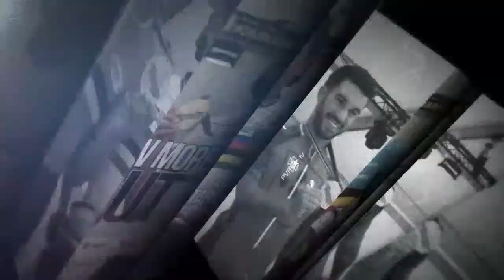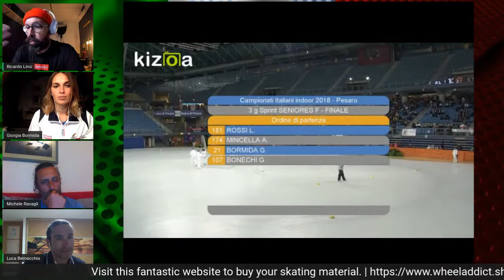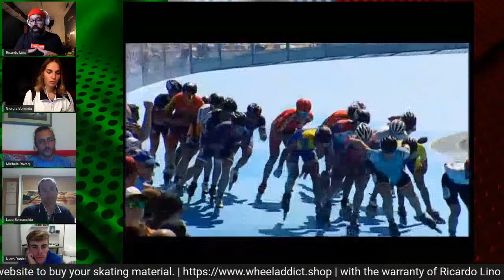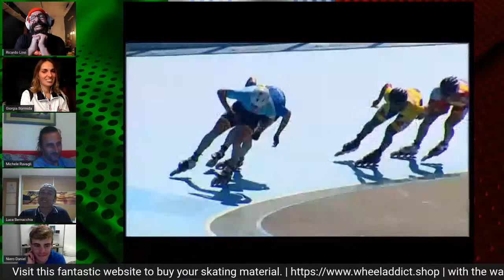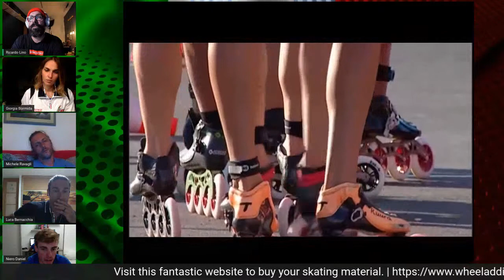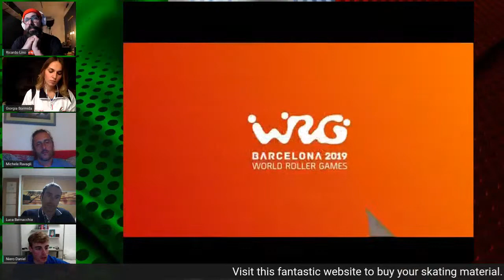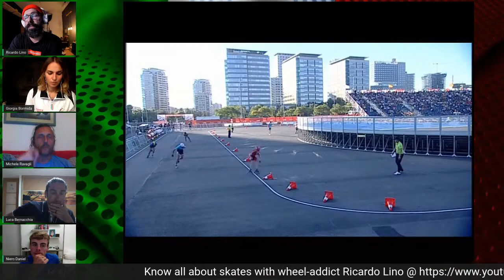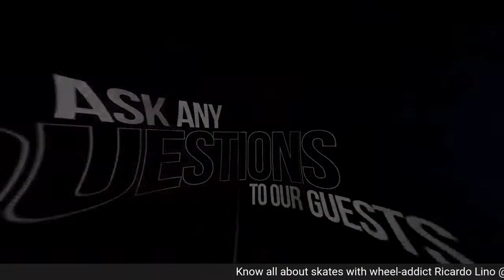Out of the Box with ... | Episode 3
Out of the Box with… is live show about speed skating.
We bring to our stage people from all over the world related to the sport of speed skating.
All viewers can ask any questions on our live chat to our guests.It'll be a very dynamic show.

In this episode we bring to our stage :
🏅​Daniel Niero- World Champion
🏅Giorgia Bormida - World Champion
🎖Luca Bernacchia - Italian National Coach
🎖Michele Ravagli - Italian National Coach

🎤The show will be hosted by Ricardo Lino and Helder Martins

Don’t miss this fantastic show! 👊​

Out of the Box with… é um programa ao vivo sobre a patinagem de velocidade.
Trazemos até ao nosso palco pessoas de todas as partes do mundo relacionadas com o desporto da patinagem de velocidade.
Todos os espectadores poderão colocar questões aos nossos convidados no chat em direto.
Será um programa bastante dinâmico.

Neste episódio nós trazemos até ao nosso palco:
🏅​Daniel Niero- Campeão Mundial
🏅Giorgia Bormida - Campeã Mundial
🎖Luca Bernacchia - Treinador Italiano
🎖Michele Ravagli - Treinador Italiano

🎤Este programa será apresentado por Ricardo Lino and Helder Martins

Não perca este fantástico programa ! 👊​

🎥​ Produced with StreamYard Start broadcasting now use this link and win $10 in your subscription